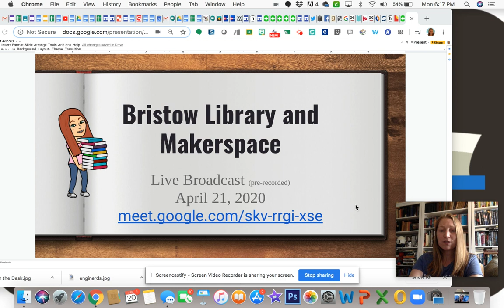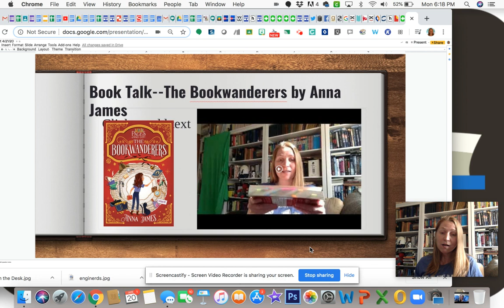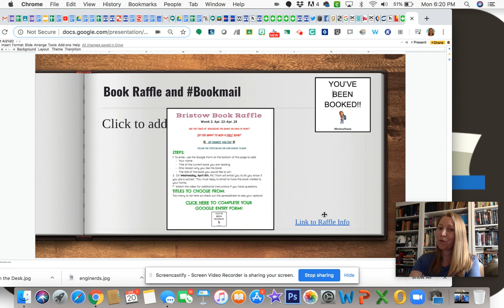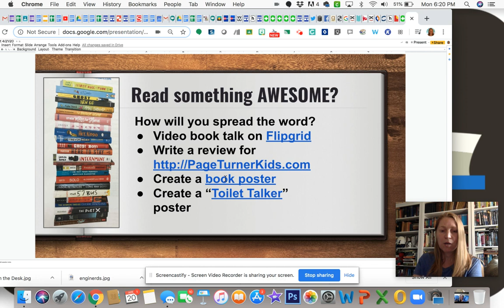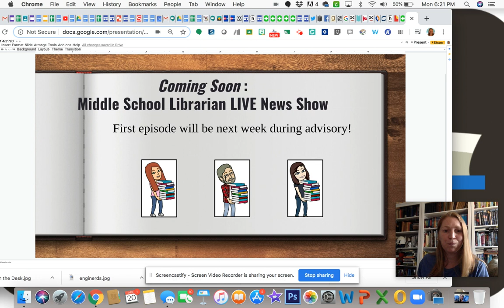Library Webcast 4.21.20